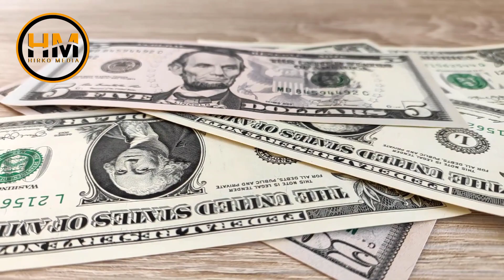Oduu || Sharaafnii Malaaqaa Dabaallee jiraa || Olmaa guyyaa har,aa || OBN || OMN || ONN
Chanalii kanaa irraatii barnootaa wa,ee fayyaa walin wal qabatee. Application ni barsiisnaa. Odduuwaan dinqiisiisoo fi barsiisoo ta,aan ni argaatuu,akkasumaas oddeefaanoo hallaa yerroo waliin wal qabaatee ni gadhiisnaa,,,Chanalii kanaa Ammumaa Subscribe godhii,, video kenyaa irraattii yaddaa yoo qabaataan coomeentii jalaatii nuuf bareessaa,video kenyaa Like fi share godha!